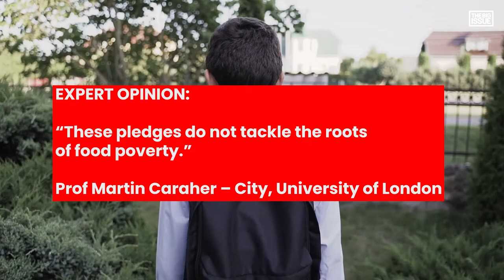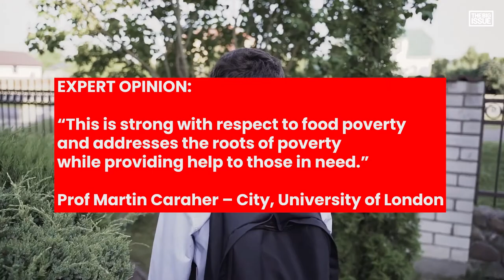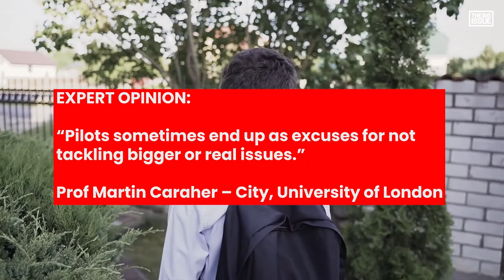London Mayoral election 2021: What are London mayoral candidates promising on poverty prevention?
According to Trust For London, which “works on some of London’s most pressing social issues”, London had the highest poverty rates in the UK even before the pandemic.

The charity claims 2.5 million people live in poverty in London. This amounts to 28 per cent of the population living in poverty compared to 22 per cent across the UK.

Labour candidate Sadiq Khan, the Green's Sian Berry, and Liberal Democrat candidate Luisa Porritt explain what they would do as London mayor.